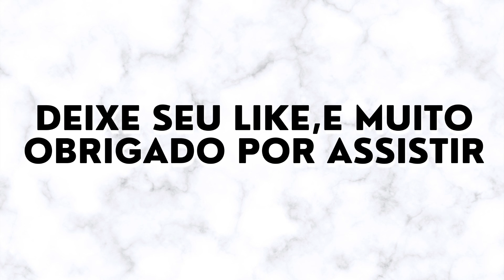Antes e Depois Elenco Grey's Anatomy Veja com estão 2021 PARTE 3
Veja com estão Antes e Depois Elenco Grey's Anatomy 2021 PARTE 3
▶  E aí pessoal! Mais um vídeo e hoje é o elenco Grey's Anatomy antes e depois parte 3 final como estão os atores. Aproveito pra agradecer por você estar aqui assistindo. Pedindo sempre o seu like e sua inscrição no canal.
Esse canal é totalmente focado em Antes e Depois dos famosos, para mostrar que todo mundo pode mudar e que o tempo passa para todos

Mudar a aparência com o tempo é natural e inevitável. Porém, algumas celebridades passaram por transformações radicais, que vão muito além do envelhecimento, desde o início da carreira artística.

Elencos
Tessa Ferrer - Leah Murphy
Caterina Scorsone - Amelia Shepherd
Kelly McCreary - Maggie Pierce
Martin Henderson - Nathan Riggs
Jason George - Ben Warren
Giacomo Gianniotti - Andrew DeLuca
Jake Borelli - Levi Schmitt
Gregg Germann - Thomas Koracick
Chris Carmack - Atticus Lincoln
Richard Flood - Cormac Hayes
Anthony Hill - Winston Ndugu